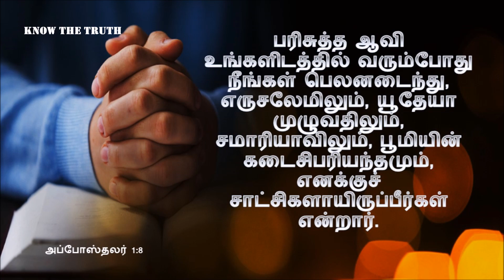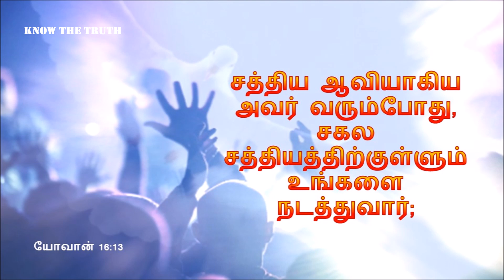இந்த​ தேவசெய்தி தேவனுக்கு சாட்சியாக​ வாழ​ விரும்புகிறவர்களுக்காக​ – சகோ: டேவிட் வின்சென்ட்